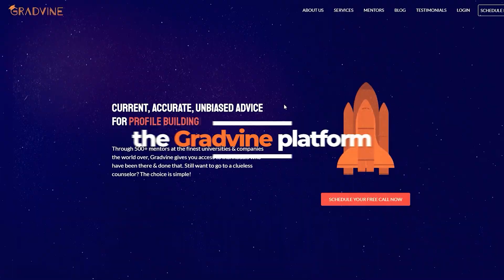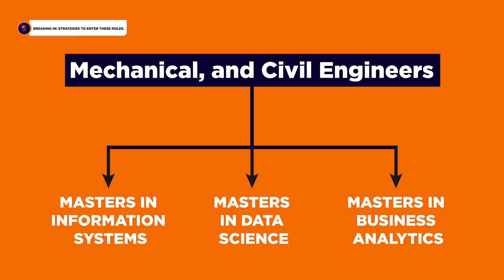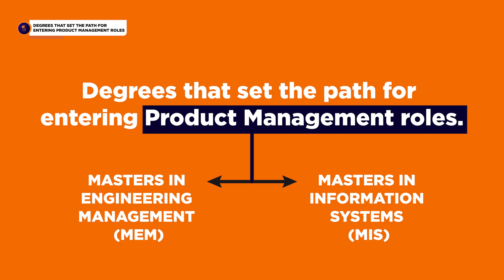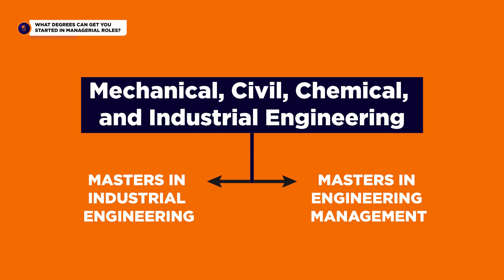2024's Top 5 High-Paying Tech Jobs in the USA 🤑 | Salaries, Roles, & Your Roadmap 🎓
Join Sreekar in this video as he breaks down the essentials of opting for a master's degree. Then, dive into the world of the 5 highest-paying tech jobs in the USA. Explore the starting salaries for these roles and find out which degrees can help you land these well-paying jobs. It's a straightforward guide to understanding master's degree decisions and unlocking insights into high-paying tech careers.

Timestamps
0:00 -  What to expect in this video?
0:24 -  Meet Sreekar: Co-founder of Gradvine
0:34 - Top 5 Highest-Paying Tech Jobs in the USA
0:50 -  Software Careers
1:51 - Breaking In: Strategies to enter these roles.
3:15 - Product Manager
3:56 - Degrees that set the path for entering Product Management roles.
4:39 - Supply Chain & Operations Manager
5:06 - What degrees can get you started in managerial roles?
5:25 - Business Analyst
6:00 -  Quick recap of the 5 highlighted roles
6:23 - Schedule a Call with Us for University Admissions Guidance